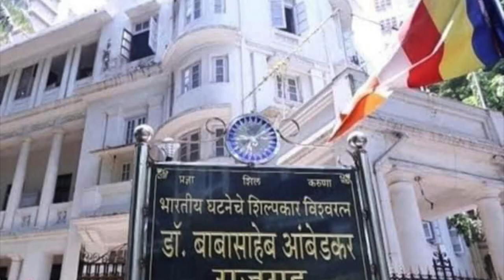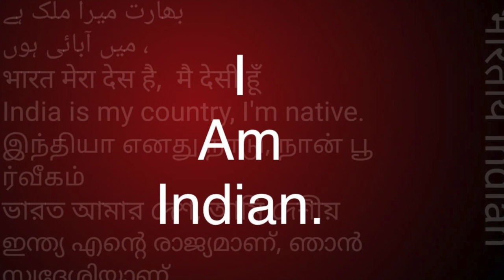आप है जिम्मेदार, राजगृह पर हमले के. ||Team Twenty Two||pali|सुधीर राज सिंह